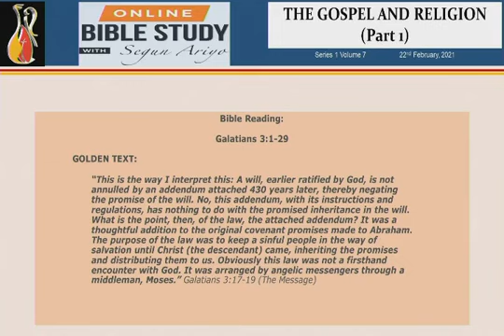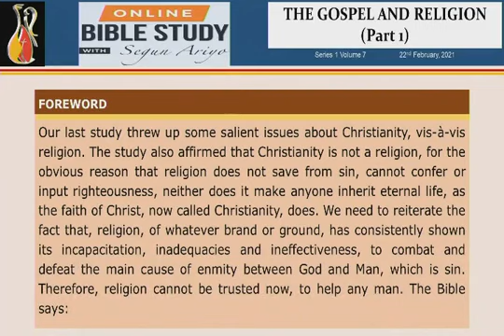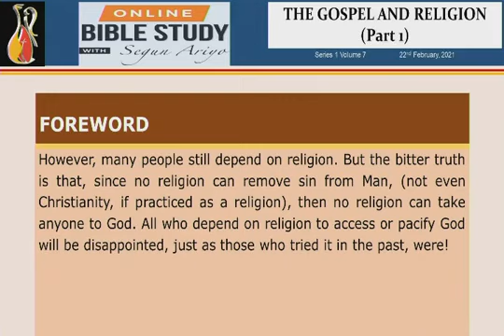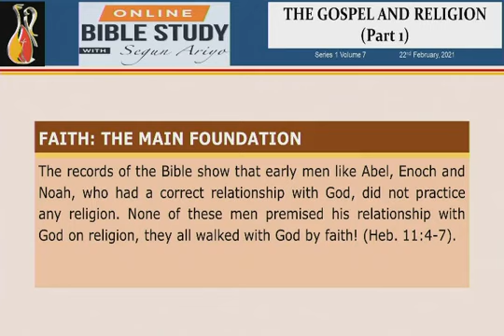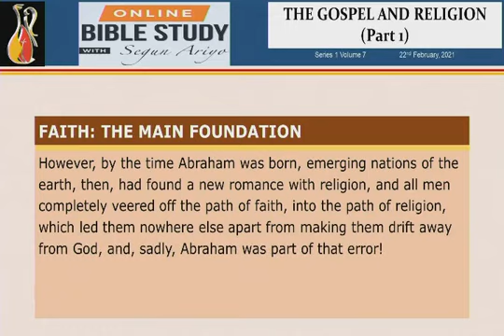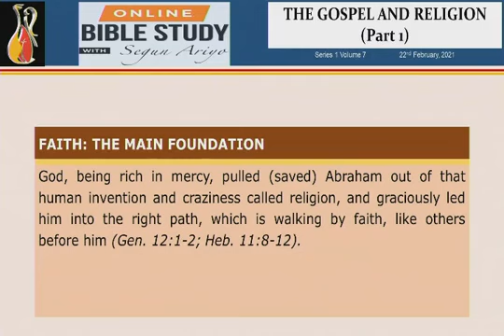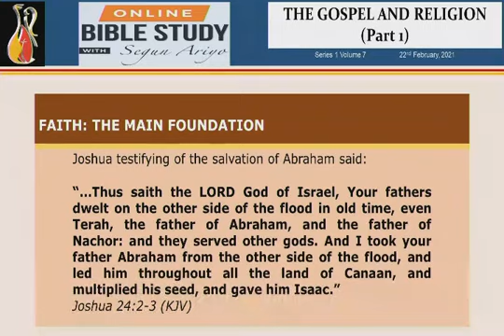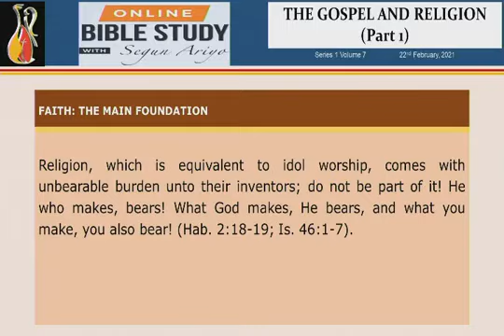The Gospel and Religion (Part 1).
You are welcome to Segun Ariyo's channel!
“Great SIGHTS for exceptional INSIGHTS”

This is where great SIGHTS await you for exceptional INSIGHTS that will change the course of your life (including all yours) and show you the right path to go.

Click on the NOTIFICATION BUTTON to get notified whenever we are online or upload new videos.

Shalom!